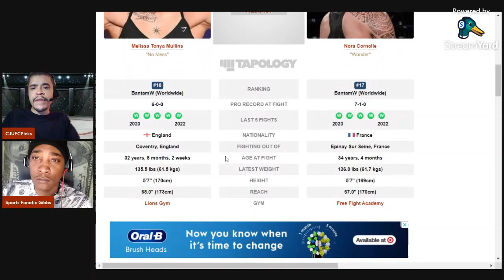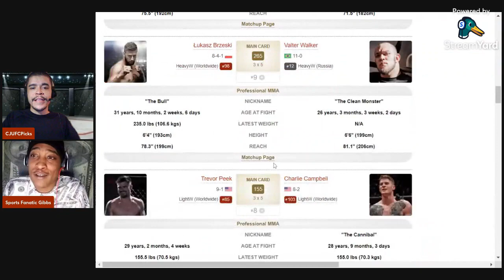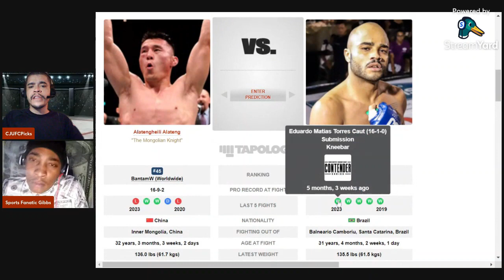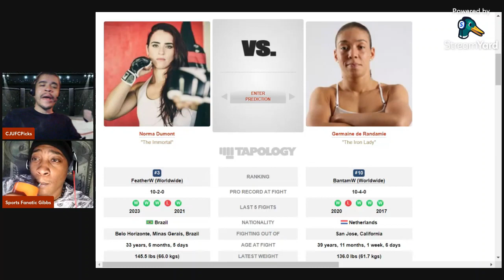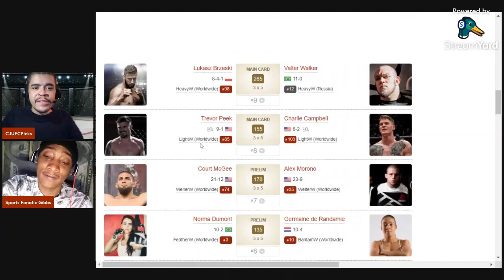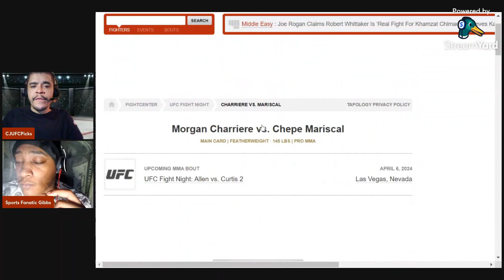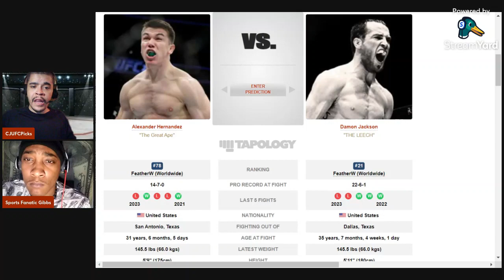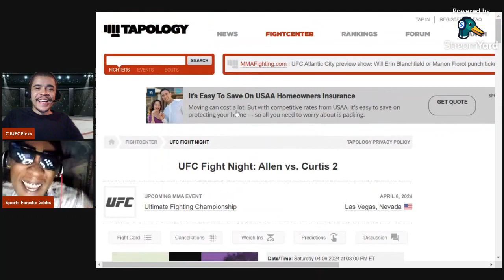UFC Fight Night: Allen vs. Curtis 2 | Full Card Picks & Predictions!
CJUFCPIcks and his co-host Gibbs dropping heat nice and early for you all as we give you our official Full Card Breakdown and Picks for UFC Fight Night: Allen vs. Curtis 2! So make sure to tune in and check us out as we light it up for the smoke sesh!

00:00 Intro
02:31 Melissa Tonya Mullins vs. Nora Cornolle
04:43 Dylan Budka vs. César Almeida
07:22 Jean Matsumoto vs. Dan Argueta
10:39 Cynthia Calvillo vs. Piera Rodriguez
13:36 Alatengheili Alateng vs. Victor Hugo
17:01 Norma Dumont vs. Germaine de Randamie
20:10 Court McGee vs. Alex Morono
22:26 Trevor Peek vs. Charlie Campbell
25:19 Łukasz Brzeski vs. Valter Walker
27:55 Ignacio Bahamondes vs. Christos Giagos
30:29 Morgan Charriere vs. Chepe Mariscal
34:01 Alexander Hernandez vs. Damon Jackson
37:17 Brendan Allen vs. Chris Curtis II